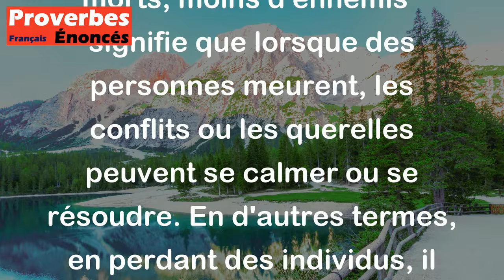Proverbe Français - Plus de morts moins d'ennemis.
Ce proverbe français "Plus de morts, moins d'ennemis" signifie que lorsque des personnes meurent, les conflits ou les querelles peuvent se calmer ou se résoudre. En d'autres termes, en perdant des individus, il peut y avoir moins de personnes pour entretenir des hostilités ou des rancœurs, ce qui peut potentiellement conduire à une diminution des conflits. Cependant, il est important de noter que ce proverbe souligne souvent la tristesse et la tragédie des pertes humaines, et ne devrait pas être interprété comme une justification de la violence ou des conflits.